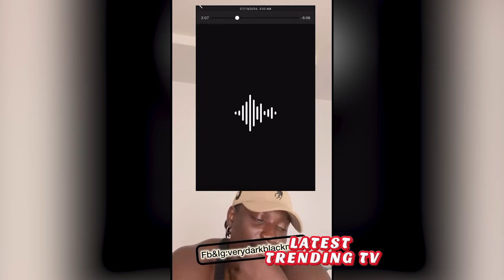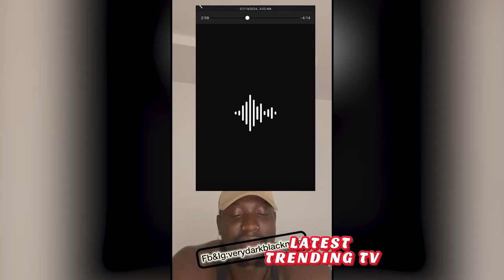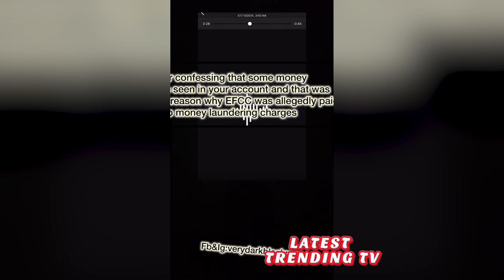Finally! VeryDarkMan Releases Bobrisky's Godfather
VDM releases another purported audio of Bobrisky revealing his godfather secured a private apartment.